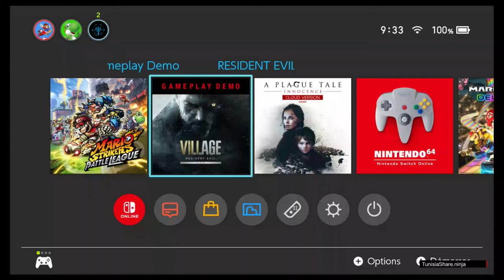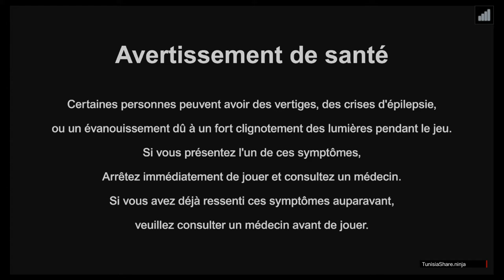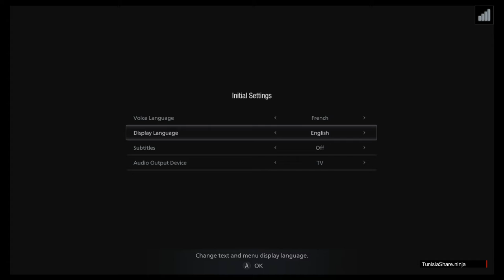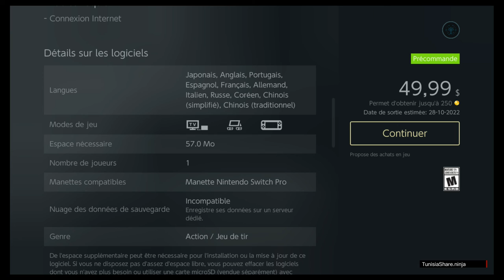Resident Evil Village Cloud Gameplay Demo ﻋﻠﻰ ﺍﻟﺴﻮﻳﺘﺶ ﻭ ﺑﺎﻟﻌﺮﺑﻲ